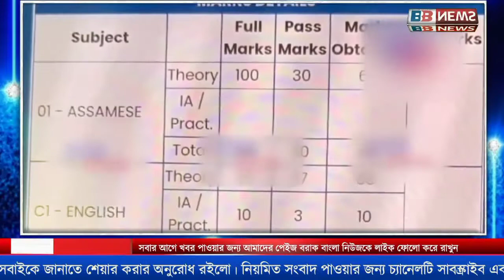রেজাল্ট হাতে নিয়ে কান্নায় ভেঙে পড়লেন মাধ্যমিকে কৃতিত্বের সঙ্গে পাশ করা পারবেজ আহমেদের মা-বাবা